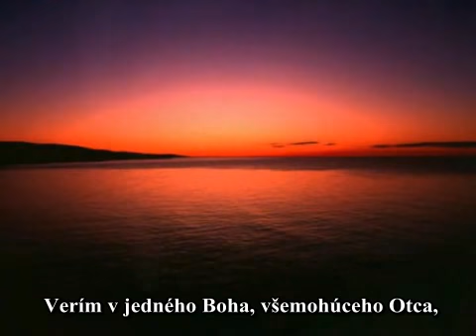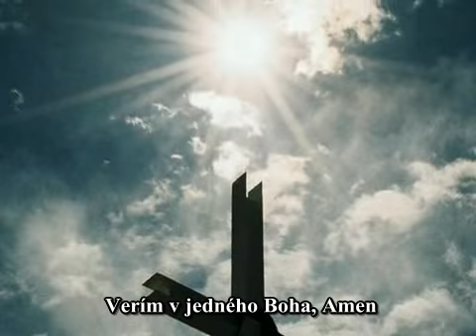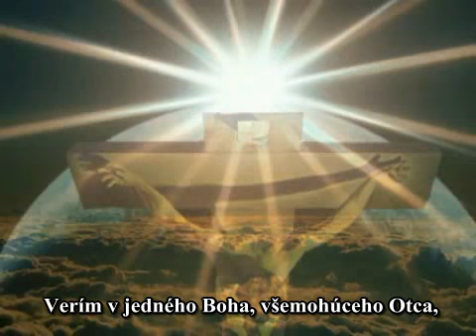Verim v Boha latinsky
Verim v Boha v latincine so slovenskymi titulkami